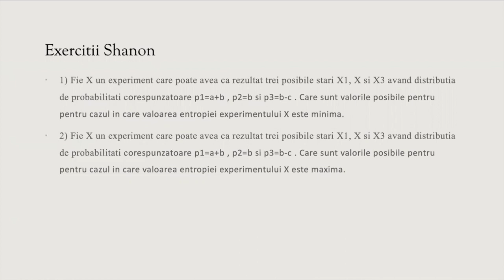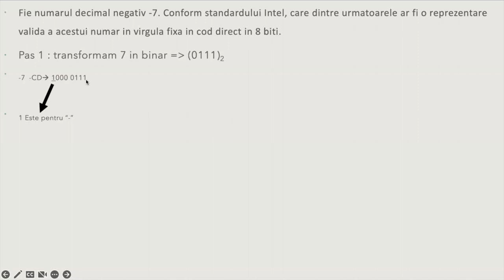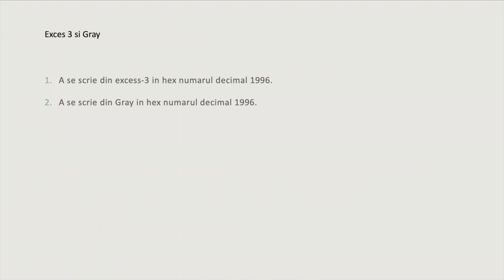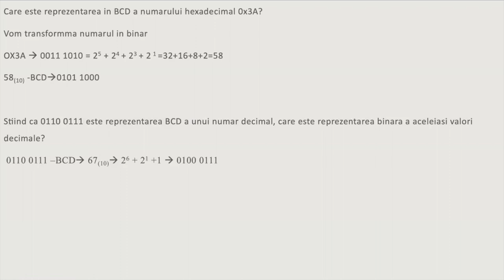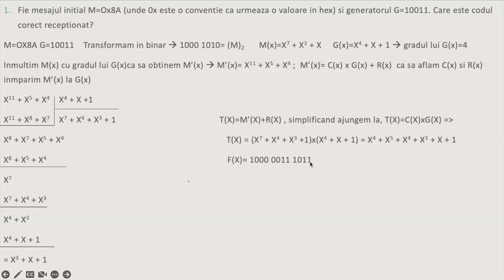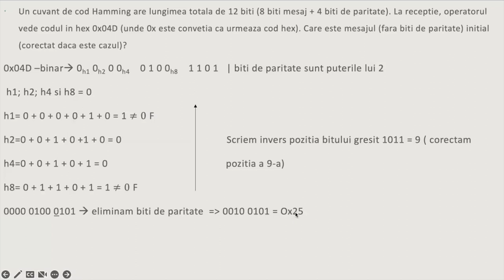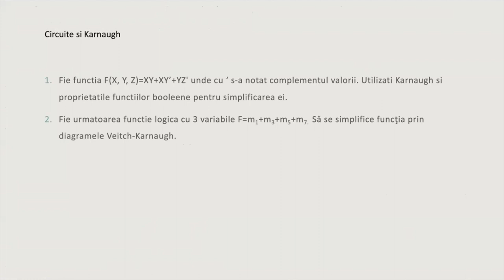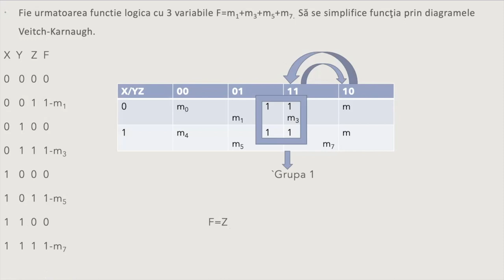1101 K. Joyce & C. Iulian